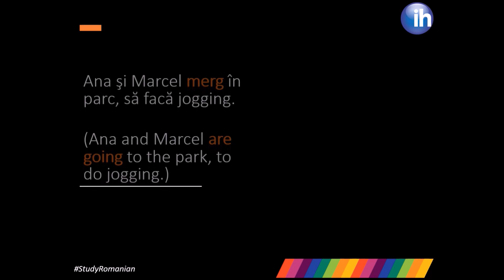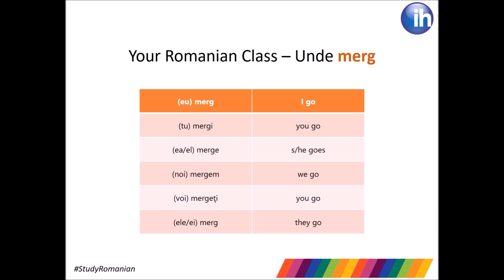Your Romanian Class 5 – Unde merg (Where I’m going)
The fifth lesson in our series of Romanian classes focuses on another common verb, “a merge” (“to go” in English). You get to use it with various subjects and you also get some secondary but useful vocabulary to name a few leisure activities. Plus a grammar table with proper conjugation!! Enjoy!